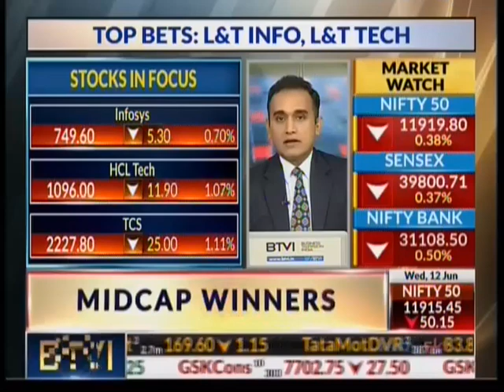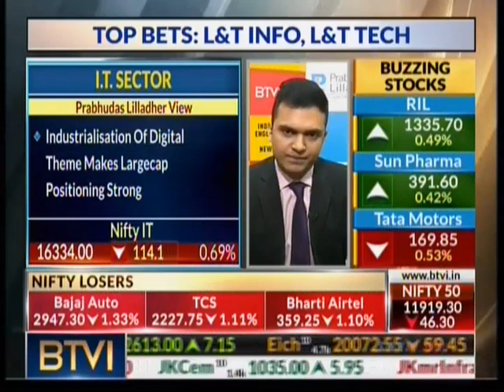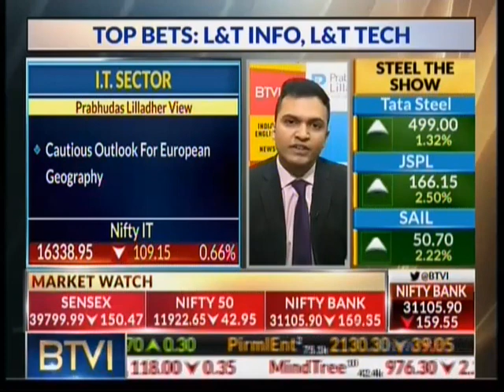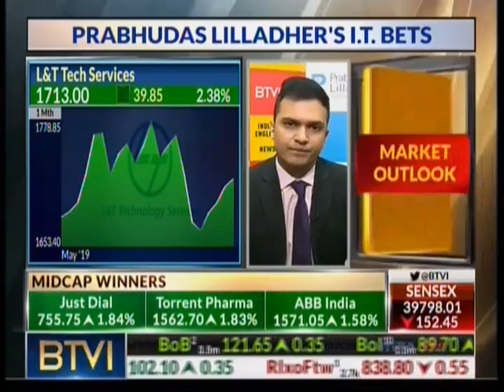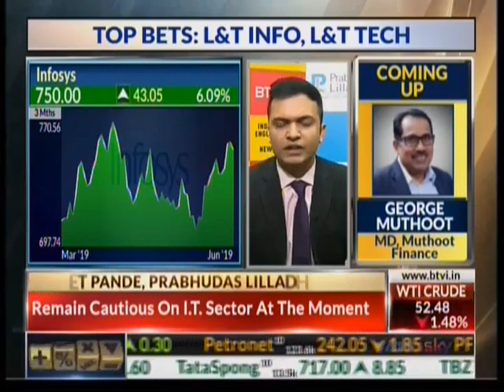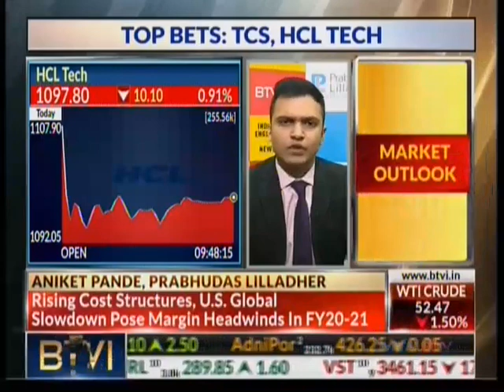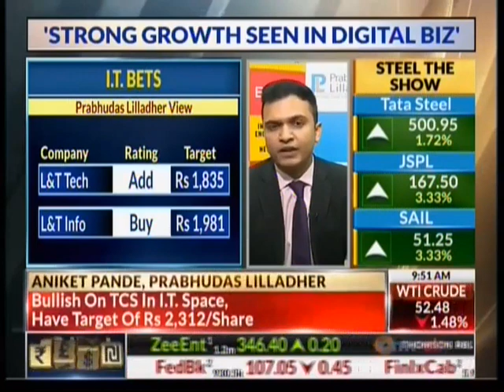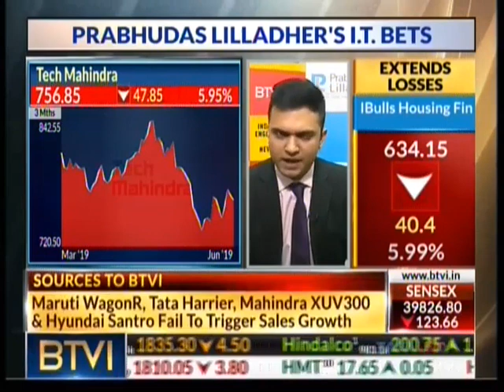Aniket Pande shares his views on IT sector on BTVi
Aniket Pande, Research Analyst of Prabhudas Lilladher, shares his views on IT sector on BTVi